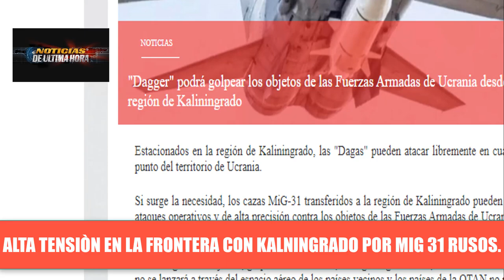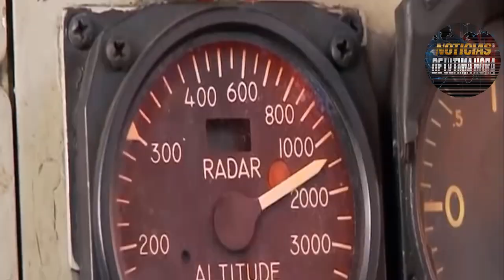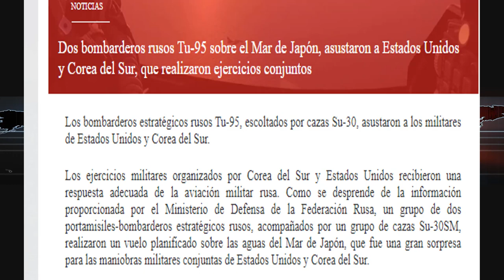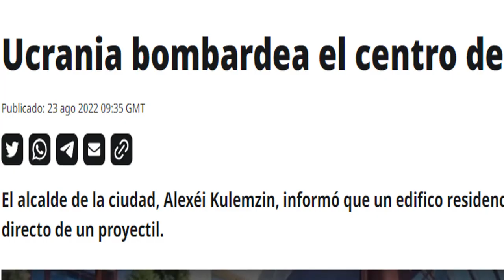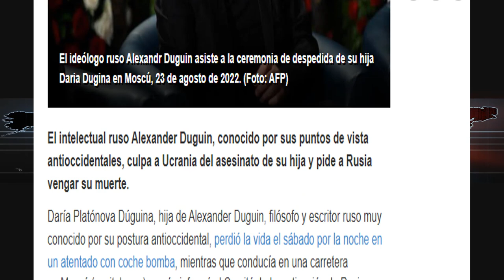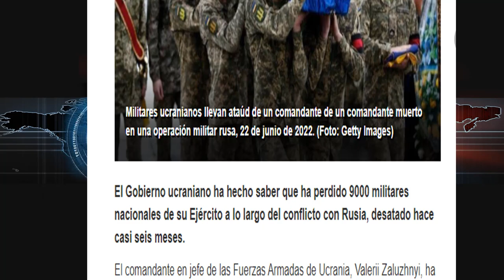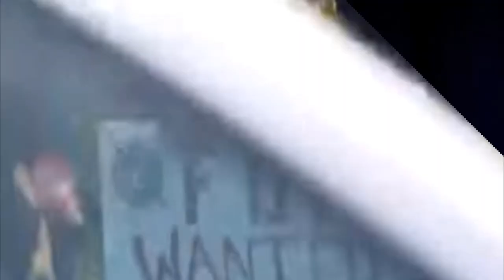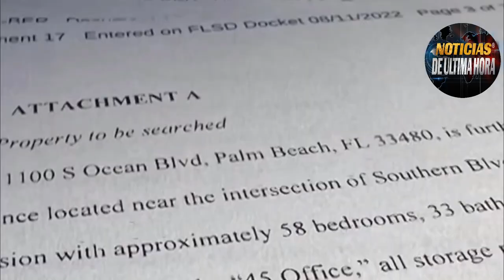ÙLTIMA HORA TREMENDO SUSTO Mar JAPON Rusia sorprende a EEUU Y Corea del sur OTAN advierte a PUT1N.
NOTICIAS ULTIMA HORA HOY 24 de agosto Noticias EE.UU. hoy Noticias internacionales Noticias último minuto.

ÙLTIMA HORA OTAN Le advierte a PUTIN Lo que va a pasar en el invierno.

Aviación rusa le das tremenda sorpresa a ejército de corea del sur y ejército de estados unidos en plenos ejercicios militares en MAR DE JAPON.

FSB Eslavo dio a conocer la sospechosa del atent4do en Moscú que le quitó la vida a la hija del filósofo alexander Duguin.

Ucrania dio a conocer su número de bajas en la guerra contra el ejercito de rusia .

Donal TRUMP Acorralado por investigaciones en su contra pide garantías a la justicia .

Turquía podría frenar la entrada de suecia y Finlandia a la OTAN.